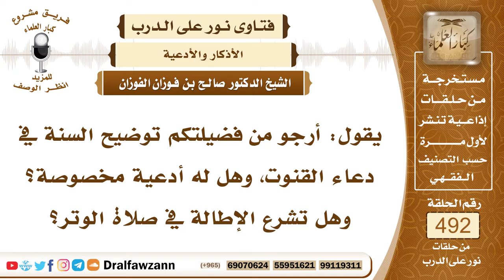7256- حكم القنوت في الوتر والأدعية الواردة فيه - الشيخ صالح الفوزان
"7256- يقول: أرجو من فضيلتكم توضيح السنة في دعاء القنوت، وهل له أدعية مخصوصة؟ وهل تشرع الإطالة في صلاة الوتر؟
الجواب: الجواب: القنوت مستحب ويكون في الوتر، في ركعة الوتر بعد الركوع، فهذا دعاء القنوت، قد ورد فيه حديث الحسن أن النبي ﷺ علمه دعاء القنوت: «اللهم اهدني فيمن هديت، وعافني فيمن عافيت، وتولني فيمن توليت، وقني شر ما قضيت، إنك تقضي ولا يقضى عليك، إنه لا يذل من واليت، ولا يعز من عاديت»، وإن زاد على ذلك فلا بأس، يدعو لدينه ودنياه بما يسر الله له، بحسب حاجته، ولكن إن كان إمامًا، فإنه لا يشق على المأمومين، بل يخفف على المأمومين، فإذا كان الإمام مطلوبًا منه أن يخفف في الصلاة، ولا يشق على المأمومين، قال عليه الصلاة والسلام: «أيكم أم الناس فليخفف، فإن فيهم الكبير والمريض وذا الحاجة»، فإذا صلى لنفسه فليطول ما شاء، فيخفف الإمام عن المأمومين في رمضان دعاء القنوت، بحيث يكون دقائق معدودة، ولا يشق عليهم.
السيرة الذاتية:
للاشتراك في قناة الشيخ صالح الفوزان

14_ الشيخ محمد أمين الشنقيطي
يتيوب

15_سماحة المفتي عبد العزيز آل الشيخ
 يوتيوب

رئيس الفريق
لمشروع كبار العلماء